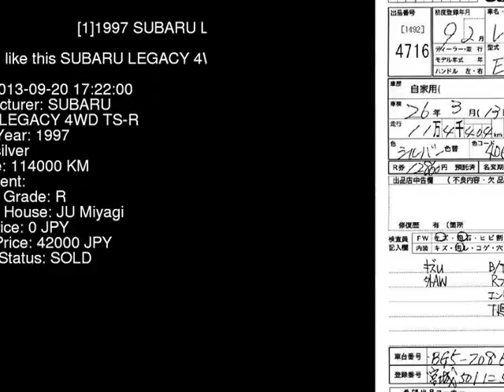1997 SUBARU LEGACY 4WD_TS-R BG5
the Authority on JDMs since 2007!  . Details on this car from auction in Japan